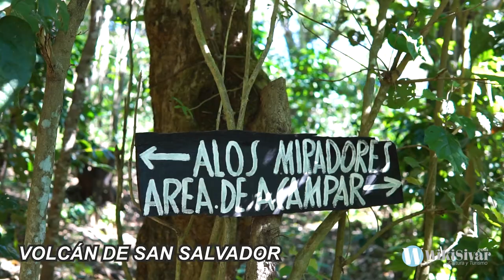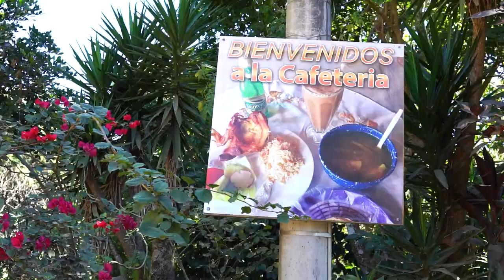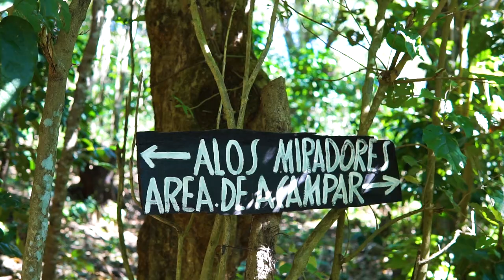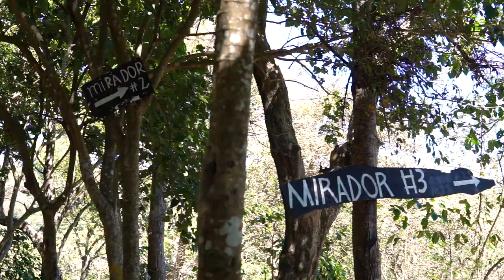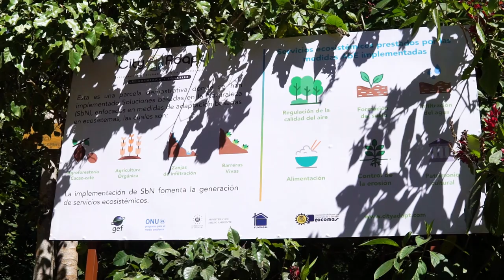Conocimos los infiernillos del volcán de El Salvador | Ecoparque El Espino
Visitamos los infiernillos, ubicados en el volcan de San Salvador. Pudimos ver cómo los gases emanan desde las profundidades de la tierra. Fue una experiencia turística excelente, te recomendamos hacer turismo en El Salvador